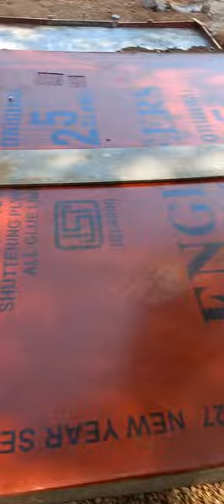C clamp how to use